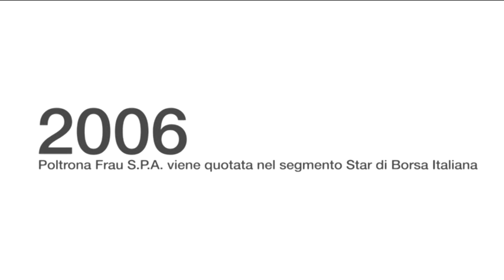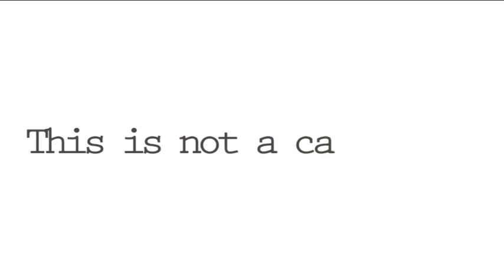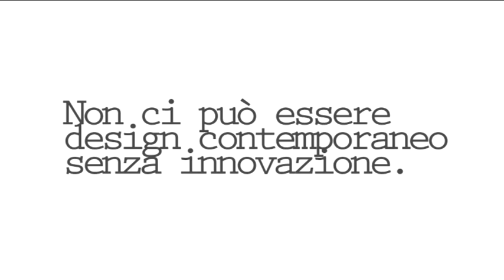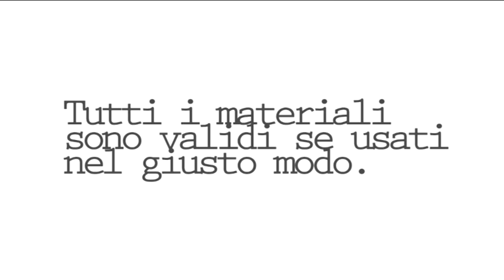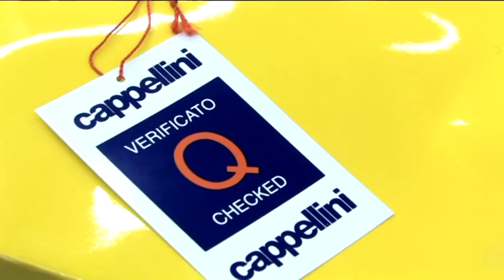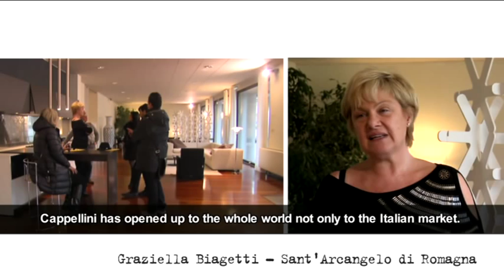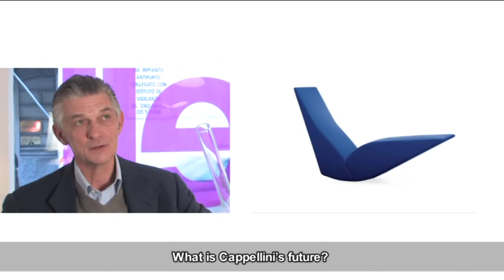Cappellini Official Video (ENG)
From 1946 to today Cappellini is passed through a deep transformation that has brought the Firm to compare with the most different circles of the world of furnishings and  design.